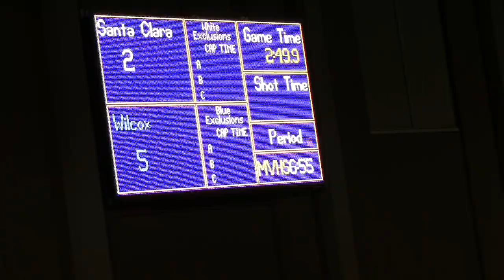Q2 Wilcox vs Santa Clara - 2018 SCVAL Tournament (MVI 0927)